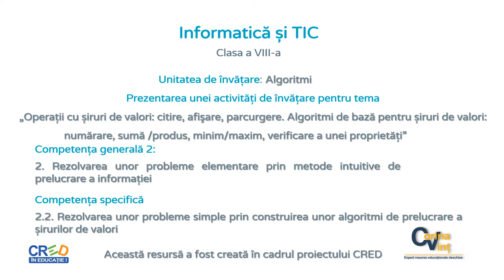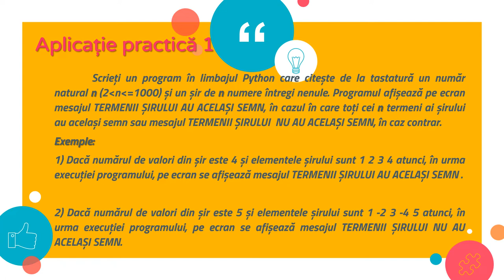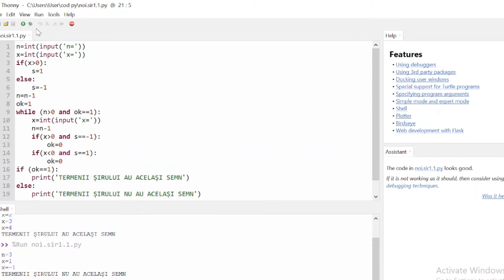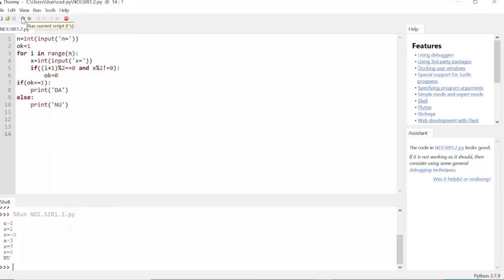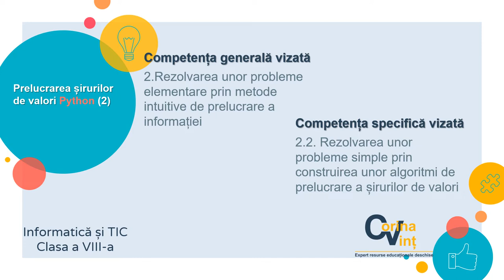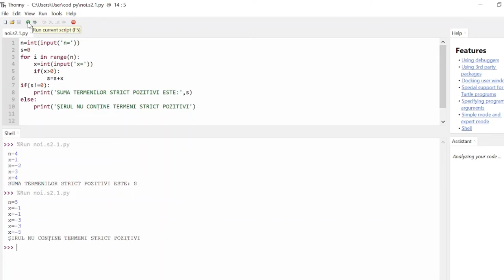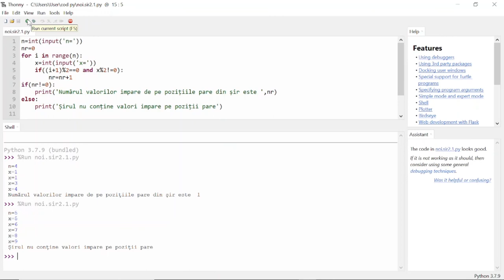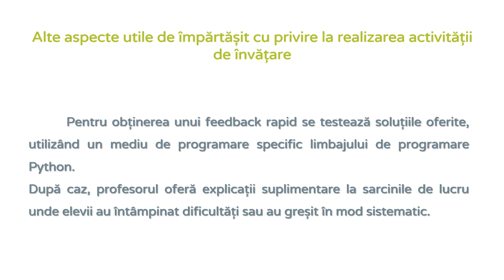Prelucrarea șirurilor de valori Python. Activitate de învățare care utilizează RED